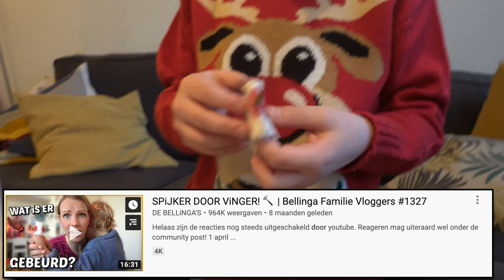MYSTERY KERSTMiS BOX CHALLENGE 💝 | Bellinga Vlog #1584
Rolderdiep 18
8032 TM Zwolle
The Netherlands

4 juni 2016 heeft ons kanaal een naamsverandering gehad van " SlankEnFitTV"  naar " DE BELLINGA'S"